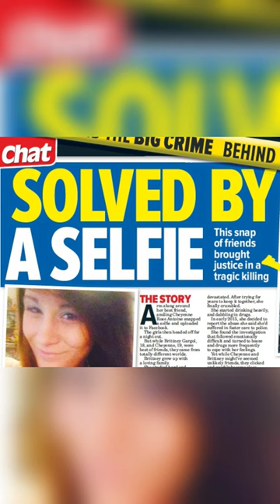MURDERED: Brittney Gargol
In the bustling streets of Saskatoon, Canada, a friendship between Brittney Gargol and Cheyenne Rose Antoine flourished, despite the shadows cast by Cheyenne’s troubled past. This past was marked by a string of personal struggles, including the trauma of foster care abuse and the heartache following her mother's death. These hardships fueled Cheyenne's descent into substance abuse, a path that would eventually intertwine with a fateful night of pub crawling and partying.

On March 24, 2015, the city's vibrant nightlife was a backdrop for the duo's escapade, an evening that began with laughter and camaraderie but ended in an unimaginable tragedy. As the night wore on, the youthful energy that fueled their adventure turned dark. In the early hours, amidst the Canadian winter, Brittney was found clinging to life on the outskirts of Saskatoon, near a landfill. Despite the efforts of the first responders, she succumbed to her injuries in the hospital, leaving behind a trail of questions and a community in shock.

The investigation into Brittney's death unfolded like a complex puzzle. The police, armed with their knowledge of criminal psychology and their experience in handling cases of violent crime, sifted through the evidence. Central to their inquiry was a selfie, a digital footprint of the evening's events, capturing Brittney and Cheyenne, with Cheyenne donning a belt that would later be identified as the murder weapon.

Initially, Cheyenne spun a tale of deception, pointing to an unknown man as the perpetrator. However, inconsistencies in her story, highlighted by security footage from the locations she mentioned, steered the suspicion towards her. The investigation's momentum picked up, leading to Cheyenne's arrest and charge of second-degree murder.

As the case unraveled in the judicial system, it painted a picture of a friendship turned betrayal. Cheyenne's confession to murdering Brittney during a heated argument came as a shock. Her claim of having no memory of the act due to intoxication added another layer of complexity to the already intricate case.

In the courtroom, the narrative of Cheyenne's life - marked by youth and crime, personal struggle, and the quest for a semblance of normalcy despite her upbringing - evoked a sense of judicial leniency. The judge, taking into account her past troubles and the circumstances leading to the crime, sentenced her on January 15, 2018, to just seven years in prison. This sentencing sparked a controversy, leaving the community and observers divided.

The case of Brittney Gargol and Cheyenne Rose Antoine remains a poignant reminder of how quickly lives can be altered forever. It underscores the critical role of law enforcement and the legal system in dissecting the layers of a crime scene investigation. It speaks to the influence of personal struggles on one's actions and the unpredictable nature of human relationships. Above all, it's a tragic tale of a friendship that ended in a most unexpected and heartbreaking way, leaving a permanent imprint on the city of Saskatoon and beyond.